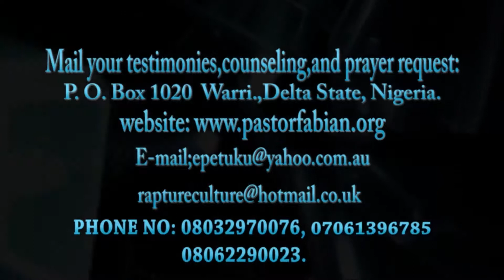RAPTURE CULTURE MESSAGE WITH PST. FABIAN EPETUKU | THE TESTAMENT PT 1 (BROADCAST B)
RAPTURE CULTURE MESSAGE WITH: PST FABIAN EPETUKU.
Rapture Culture is response to a number of visions God gave me about the rapture. It is a "watcher" and "teller" of current global events and their prophetic relevance to the imminent return of Christ. It sends such alerts to the world so that we can cultivate the culture that will make us rapture-ready. Jesus is coming soon...